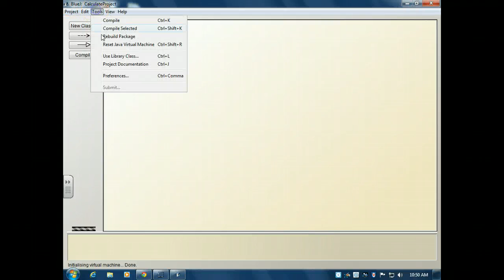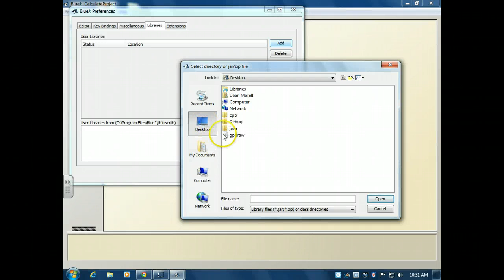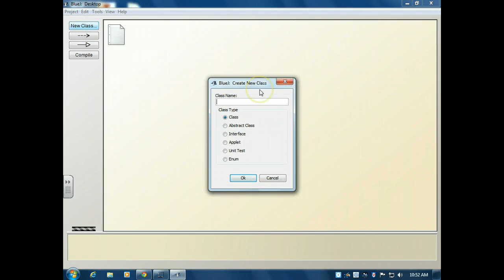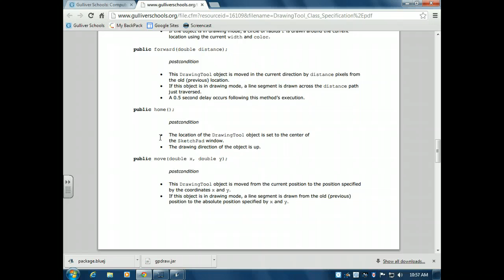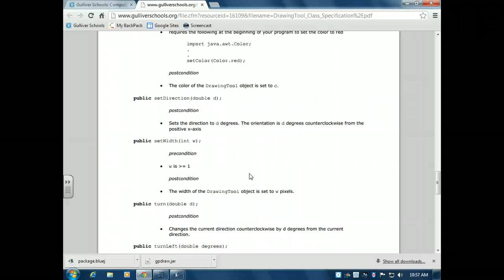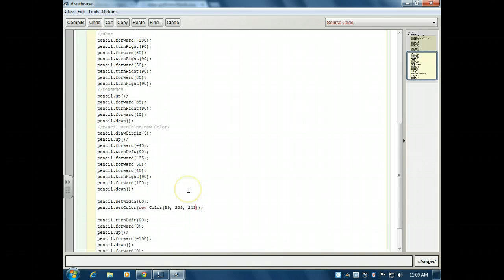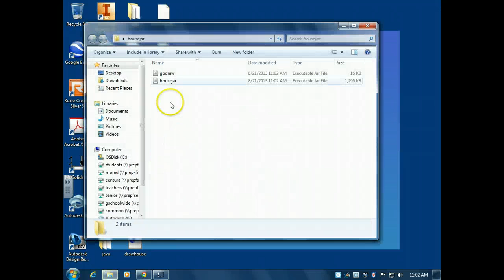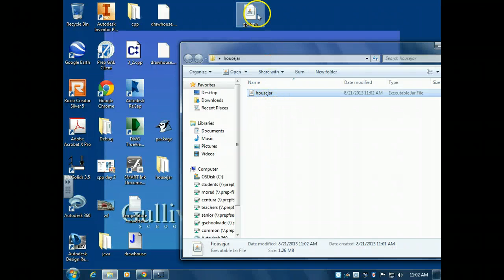APCS - GPDraw Lab